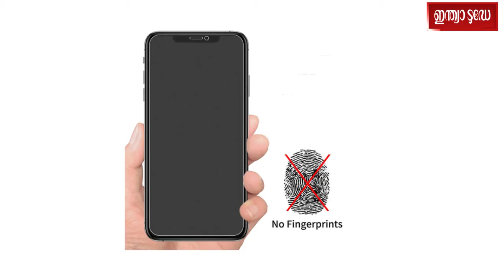MarQ M3 Smart | ഞെട്ടിക്കുന്ന വിലക്കുറവിൽ ഫ്ലിപ്കാർട്ടിന്റെ സ്വന്തം ഫോൺ | Indiatoday Malayalam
MarQ M3 Smart is the first smartphone to launch from the Flipkart-owned brand. The company has earlier launched smart TVs and speakers in its range. The MarQ M3 Smart is a budget handset that features a waterdrop-style notch and has a dual rear camera setup.

മാർക്യു എം 3 സ്മാർട്ട് ഇന്ത്യയിൽ അവതരിപ്പിച്ചു. ഫ്ലിപ്കാർട്ടിന്റെ സബ് ബ്രാൻഡായ മാർക്യുവിൽ നിന്നുള്ള ആദ്യ സ്മാർട്ട്ഫോണാണിത്. ബജറ്റ് ഫോൺ തേടുന്നവരെ തൃപ്തിപ്പെടുത്തുന്ന സ്മാർട്ട് ഫോൺ ആണ് ഇത്.  ഫോണിൻ്റെ പിൻഭാഗത്ത് ഡ്യുവൽ ക്യാമറയാണുള്ളത്.  ഒക്ടാ കോർ പ്രോസസർ ഉള്ള ഈ ഫോൺ  ഫ്ലിപ്കാർട്ട് ബിഗ് ബില്യൺ ഡേയ്സ് സെയിൽ സമയത്ത് വാങ്ങാം.